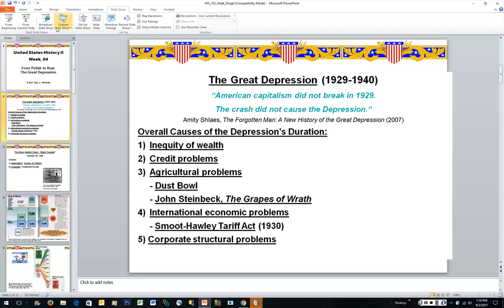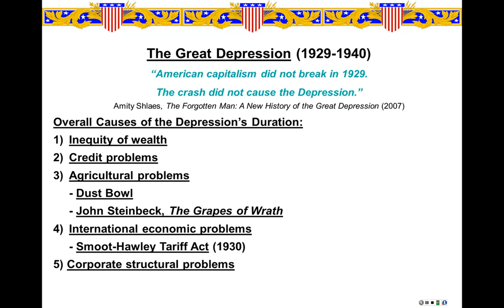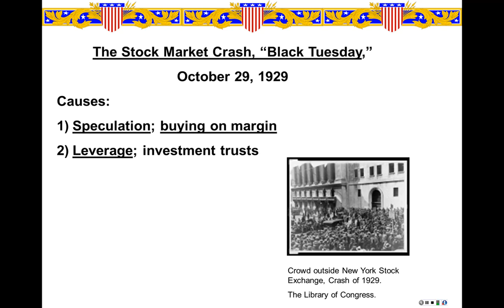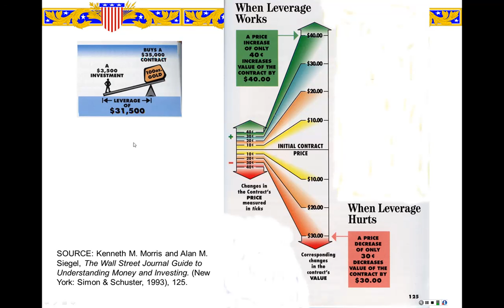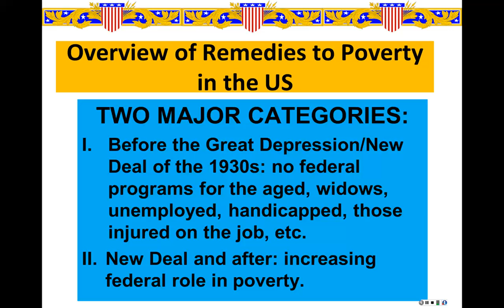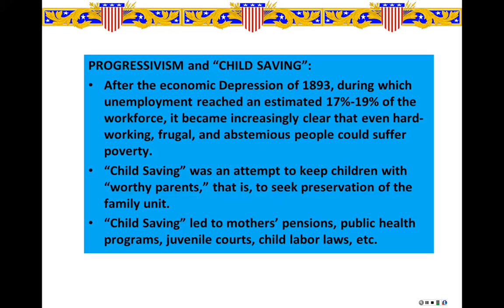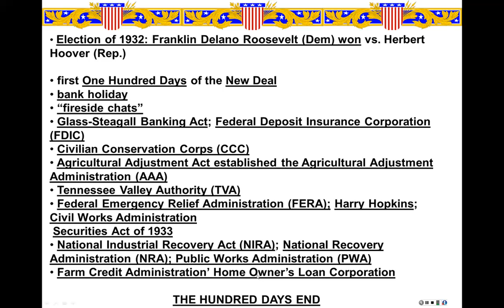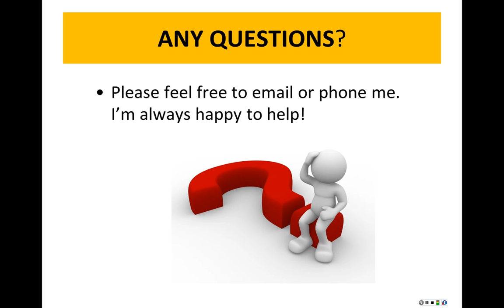US sincce 1877_week_04